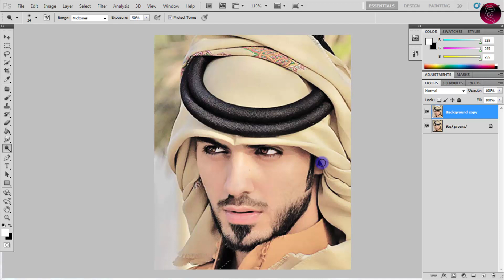دورة الفوتوشوب 1 : طريقة عمل تأثير لمعان العين [إحترافي]